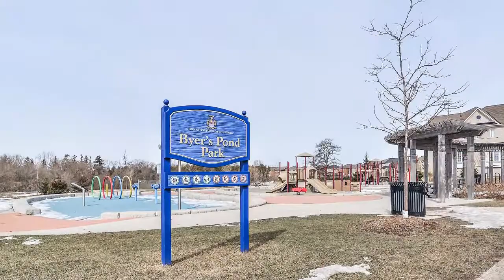47 Byers Pond Way Stouffville Robby Singh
Robby Singh
Broker
8901 Woodbine Avenue, Suite 208, Markham Ontario L3R 9Y4